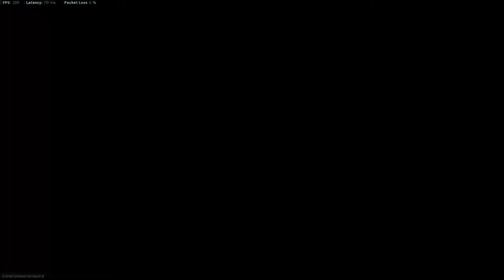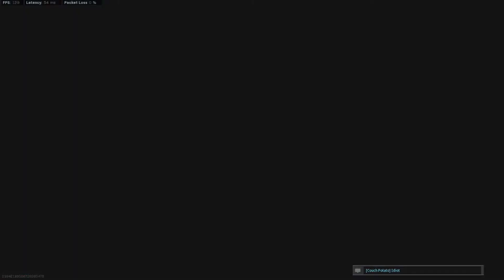A sec too late for final kill.